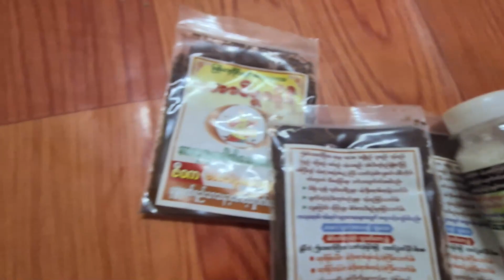They are receiving medical treatmentဆေးအလှုခံလာကြသည်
They are receiving medical treatment

 After the disease became famous with the vaccine, people began to treat it as a cure for various ailments.
 If you want to receive treatment for Maha Wizzadhor Ayutthaya and Maha Vizzadhor Zwettha medicine
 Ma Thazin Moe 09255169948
 Call for treatment.
 Please write down the name of the patient, the address, the phone number and the bus line in the phone message 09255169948.
 Sending
 Buddhist School in Yangon
 Karen Ye Theo Village, Sapthar Forest Tract;  Come to Hmawbi
 (Win Phyu Phyu Water Pipe Left Crossing from Nyaung Hnit Pin Branch, Near Hmawbi Japan Pagoda Junction, Yangon Pyay Road)

ရောဂါတွေများ ကိုဗစ်ဆေးနဲ့ နာမည်ကြီးသွားတဲ့နောက်ရောဂါစုံပြောက်လိုဆေးအလှုခံလာကြတယ် ဆီချိုအဖြစ်များ ပြောက်ခြင်နဲ့စွမ်းအားနဲ့အလှုခံကြပါတယ် ။
မဟာဝိဇ္ဇာဓိုရ်အာယုသုခဆေးနှင့်မဟာဝိဇ္ဇာဓိုရ်ဇဝက်သာရှုဆေး တို့အလှုခံရရှိလိုပါက
မသဇင်မိုး ၀၉၂၅၅၁၆၉၉၄၈
ကိုဖုန်းဆက်မှာယူအလှုခံပါ။
၀၉၂၅၅၁၆၉၉၄၈ဖုန်းမက်ဆေ့မှ အလှုခံအမည်လိပ်စာဖုန်းနံပါတ်ကားလိုင်းတို့ကိုရေးပေးပိုထားပါ အလှည့်ကြပို့ဆောင်လှုဒါန်းခြင်ဖြင့်ပေးp
ပို့နေပါသည် ။
ရန်ကုန်တွင်ဗုဒ္ဓဂုဏ်ရည်ကျောင်း
ကရင်ရေသိုးကျေးရွာ ၊ဆပ်သွားတောအုပ်စု ၊ မှော်ဘီမြို့သို့ကြွစ
(ရန်ကုန်ပြည်လမ်း မှော်ဘီဂျပန်ဘုရားလမ်းဆုံအနီး ညောင်နှစ်ပင်လမ်းခွဲမှဝင်ဂျိူးဖြူရေပိုက်ကျော်ဘယ်ချိုး)
ဇီဝကဆေးအလှုကုသိုလ်တော်
 မဟာဝိဇ္ဇာဓိုရ် ဇဝက်သာရှုဆေး
ဆေးမုန်အဖြူရောင်ဘူးကို နာ
ခေါင်းဝ တေ့ကာ ဝအောင်အဆုပ်တွင်းရှုသွင်းပါ၊ စိတ်ကအမှတ် စဥ်ရေပြီးကြာနိုင်လေကောင်းလေ အောင့်ထားပြီးမှ ရှုထုပ်ခြင်းကိုအကြိမ်ကြိမ်ပြုလုပ်ပေးပါ မနက် ၊နေ့လည် ၊ည တစ်ခါလျှင် ၉ကြိမ် တော့တစ်နေ့ အနဲဆုံး၂၇ကြိမ် ရှုပေးပါ ။
ရေဂါပြင်းထန်လျှင် အနံရှုကာ အသင်အောင်ထားခြင်းကြာကြာပိုထားပေးပါ အမှတ်စဥ်ရေခြင်း ၁၀၈ အထိရေနိုင်ပါစေ ၊ တစ်နေလျှင် ဆေးးရှုကာ ၁၀၈ထိအောင့်ထားနိုင်သည့်အကြိမ်ပေါင်း၁၀၈ ခါအနဲဆုံးရအောင်ထိ ကျိုးစားရှုပေးစေလိုပါသည် ။ဆေးရှုမှု့များလေကောင်းလေပါ။
ခေါင်မူး ခေါင်းကိုက် မူးဝေအော့ အန် ပြောက်ကင်းစေပါသည် ။
အထူးအားဖြင်သွေးတိုးကြစေကာသွေးတိုရောဂါသက်သာစေပါသည် ။
အနံမရခြင်းကိုရက်အနည်းငယ်အတွင်းချက်ခြင်းရှင်းရှင်ပြောက် ကင်းစေပါသည် ။
နောက်ဆုံးလေ့လာတွေ့ရှိမှု့အရ နှာခေါင်းနှင့် ရှုသွင်းရှုထုတ် လုပ်သကဲသို့ ပါးစပ်ဝတွင် ၊ လေချွန်သလိုဖြည်းဖြည်းခြင်းရှုသွင်းကာအောင့်ထားခြင်းက ရင်ကျပ်ပန်းနာရောဂါ သိသိသာသာကျမ်းမာလာစေပါသည် ။ စားဝင်အိပ် ပျော်စေပါသည် ။ဆေးအဖြူမှုန်မှ အနံ သိပ်မရပါက ရေအနည်း ငယ်ထည့်ကာ  လှုပ်ပေးပြီးရှုပေးပါ ပြန်လည်မာပြင်းစွာ အနံရပြန်ရစေပါသည် ။ရှုဆေးဘူးအနံကုန်သွားသော်လည်း သိမ်းဆည်းထားကာရေနံခြေးရေနံဂျီး ဖြင့်သော်လည်ကောင်း ရောစပ်ကာအနာပေါက်ယားနာများလိမ်းပါ ။ လျှင်မြန်စွာပြောက်ကင်းစေသည်
မျက်နာဝက်ခြံ နှင် ဓါတ်မတည်အသား အရောင်ကွက်ခြင်း အရောင်မညီးခြင်များ သနပ်ခါး တို့ဖြင့်ရောလိမ်းပါ အသား အရောင်မညီကာအမဲစက်များပြောက်ကင်းစေပါသည် ။

မဟာဝိဇ္ဇာဓိုရ် အာယုသုခယမ်းတေဇောငြိမ်း အထူးအားဆေး
(အနီညိုရောင်အထုပ်)
တစ်နေ့သုံးကြိမ် သောက်ပါ
တစ်ကြိမ်လျှင် ဆန်စေ့တစ်စေ့
ခန့် ရေဖျော်သောက်ပါ ။
(ရေနွေး ၊ ရေအေး ၊ အချိုရည် ၊ပျားရည် ၊ အုန်းရည် ၊ ကြံရည်တို့နှင်ရောစပ်သောက်နိုင်ပါသည် )
ရောဂါရှိလျှင် တစ်ခါသောက်
မန်ကျီးစေ့တချမ်းခန့် ရောဂါကြီးလျှင်မန်ကျီးတစ်စေ့ခန့် သုံးကြိမ်သောက်ပါ ။
အိပ်ပျော်စားဝင် အားအင်ပြည့်ဖြိုး ၍ ရောဂါကင်း ကာ စိတ်ချမ်း သာစေပါမည် ။
ဆီးချို သွေးတိုး နှလုံး  ရင်ကျပ်ပန်းနာရောဂါများ လဲပြောက်ကင်းနေကြပါသည် ။
အထူအားဖြင်နီးညိုရောင်ဆေးမုန့်များကိုအနာ နှင့်ခွေးကိုက်တာ ၊၊အနာစိမ်းမျာ ကို စတုပညာသာ ယမ်းတေဇောငြိမ်းဆေးမုန့်အားထည့်သိပ်ပေးပါ ၊ လုံးဝ ပျောက်ကင်းစေပါသည် ။

မဟာဝိဇ္ဇာဓိုရ်ဇဝက်သာရှုဆေး နှင့်  မဟာဝိဇ္ဇာဓိုရ်အာယုသုခ ယမ်းတေဇောငြိမ်း စတုပညာသဓါတ်ဆေးများ အလှုခံလိုပါက ဖုန်း ၀၉၂၅၅၁၆၉၉၄၈ သို့ဆက်သွယ်မှာယူအလှုခံနိုင်ပါသည် ။
အလှုခံများ၏ လိပ်စာဖုန်းနံပါတ် ပိုရမည့်ကားဂိတ်တို့ကိုဖုန်းမက်ဆေ့မှ ပိုထားပေးပါအလည်ကြအမြဲပို့ပေးနေပါသည် ။မရရှိ မရောက်သေးက ထပ်မှာပေးပါ ။
အလှုခံရရှိသော ဆေးများအားသုံးစွဲသော ဓမ္မမိတ်ဆွေများ ဝေဒနာရှင်များ၏ ရောဂါဘယများ ကင်းပပြောက်ကင်းမှုများ အား အဆင်သင့်သလို လေ့လာတင်ပြဆွေးနွေးပေးသွားစေလိုပါသည် ၊  မိမိကဲသို့ပြောက်ကင်စေခြင်သည့် ဝေဒနာရှင်များ လိုအပ်လျှင် ဆက်သွယ်မှာယူနိုင်ပါသည် ။
လှုဒါန်းသည့် ဆေးသုံးစွဲသူများ ၏ ကောင်းဆိုးနှစ်တန် ကြောင်းကျိုး အမှန် အပြန်အလှန်တင်ပြစေလိုပါသည် ။
ရောဂါကင်းကာ စိတ်ချမ်းသာ မှန်စွာလွှတ်မြောက်နိုင်ပါစေ ။

ရန်ကုန်မှာဆေးအလှုခံအလိုရှိလျှင် ဗုဒ္ဓဂုဏ်ရည်သာသနာစောင့်ရှောက်ရေးအဖွဲ့ ကရင်ရေသိုးကျေးရွာဆပ်သွားတောအုပ်စု၊ မှော်ဘီမြို့မှာ ပါ ။
(စမ်းချောင်းပေါက်မှတ်တိုင်ခေါ်ပါတယ် )
ဂျပန်ဘုရားလမ်ပေါက်အနီး ညောင်နှစ်ပင်လမ်းဆုံ တိဂံပေါက် မှဝင် ဂျိုးဖြူရေပိုက်ဂုံးကျော် ကပ်လျှက်ဘယ်ဘက်ကို ချိုး စံပြရေသိုးရောက် ရွာလမ်းဆုံးရင် ကရင်ရေသိုးကျေးရွာဝင် လမ်းဆုံးရင် ဗုဒ္ဓဂုဏ်ရည်သာသနာစောင့်ရှောက်ရေး ။
ကိုကြိုဖုန်းဆက်ပါ ။